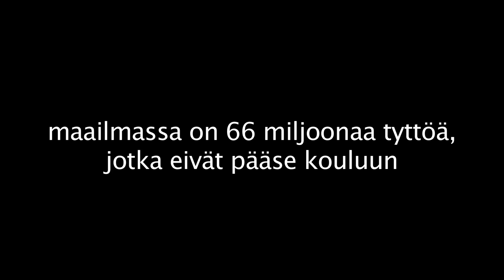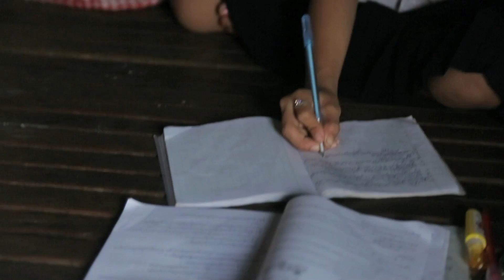Arman ja tyttöjen koulutus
Arman Alizad kertoo, miksi tyttöjen koulutuksen tukeminen kannattaa. Sinäkin voit auttaa